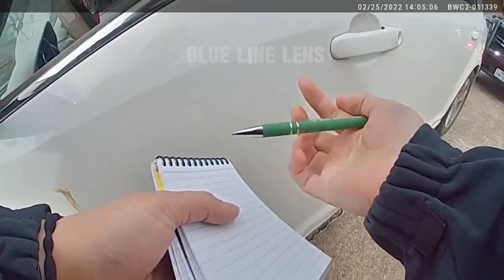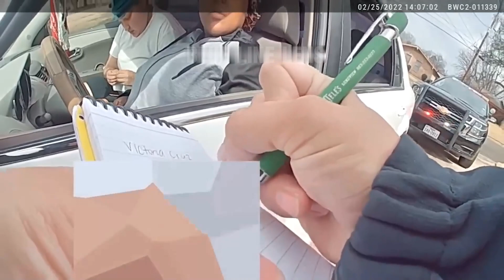Walmart shoplifters caught and fail escaping the police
On February 25th, 2022, Walmart staff spotted a woman previously trespassed, stealing items. Upon intervention, she fled with her accomplice. Officers apprehended them later. The main shoplifter claimed self-defense, prompting her escape. This is the ensuing body-cam footage.